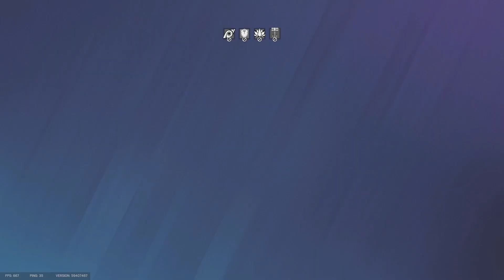kaid is booboo